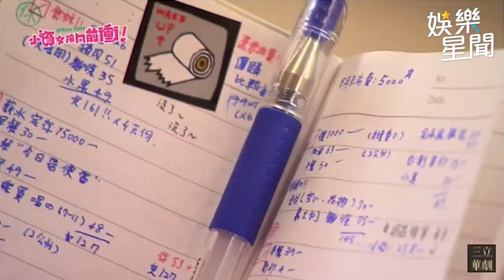「省」杏仁超摳門請客狂買特價品 秦子奇白目借錢約會美女被狠嗆｜小資女孩向前衝｜三立娛樂星聞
★訂閱【女孩要幹嘛】甜寵浪漫戲劇看到飽